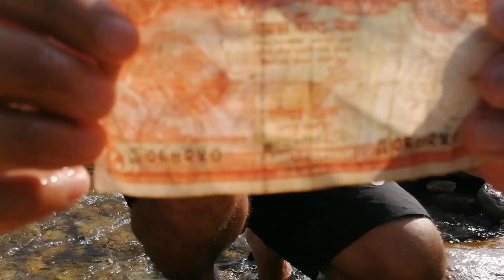khola ko local machha // Traditional fishing in nepal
Traditional fishing in nepal | Duwali fishing in nepal
fishing in nepal
fishing
duwali fishing
fishing in nepal river
nepal fishing
traditional fishing in nepal
fishing nepal
fishing videos
duwali fishing in nepal
small river fishing
trout fishing
nepali fishing
castnet fishing
freshwater fishing
river fishing in nepal
fishing in rural nepal
hand fishing
hook fishing
fishing methods
bare hand fishing
hook and rod fishing
bare hand fishing videos
primitive fishing technique
amazing fishing